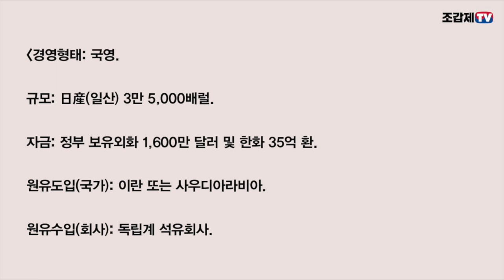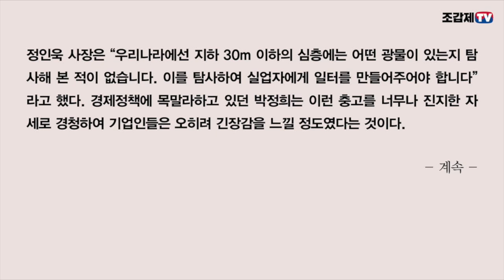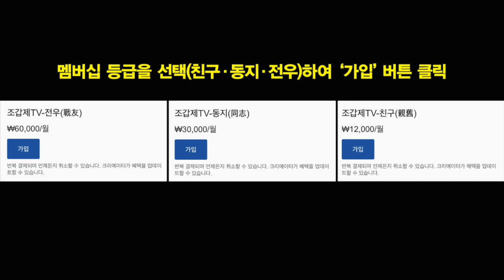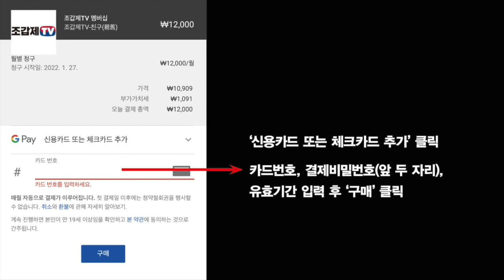읽어주는 박정희 이야기 / “빈곤퇴치, 이것이 우리의 당면과제야”